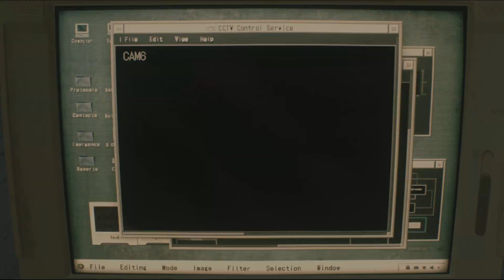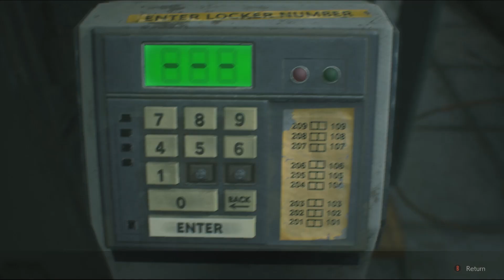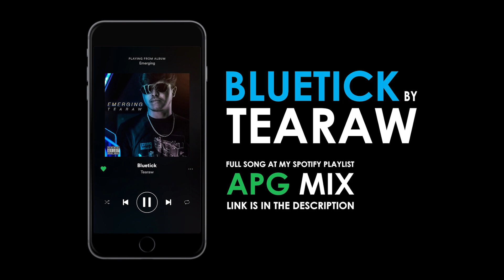Resident Evil 2 Claire 2nd Gameplay Part 1- Playing as my babygirl ❤️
Different perspective, Same nightmare...